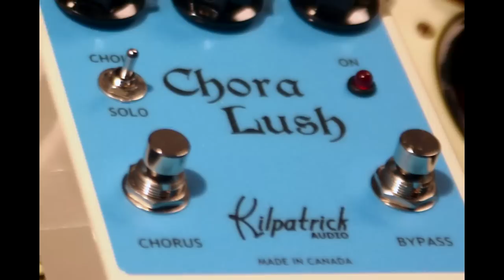Kilpatrick Audio Chora Lush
Rich Chorus with Reverb..in the video listen when the samples end, listen to the chorus and reverb decay. beautiful.

Incredible chorus starts with the Chora Lush. Specifically designed for acoustic guitars and clean electric playing, the Chora Lush offers two unique chorus effects: Choir and Solo. The Choir mode is a truly multi-voice chorus with thick tone that adds depth to your sound. The Solo mode is a classic single-voice chorus effect with less complex, but still full-bodied sound.

But the Chora Lush is more than just a chorus pedal. It also offers a high-quality reverb based on the Lush Puppy Big effect that is getting rave reviews from players. Tweaked just right so that it blends well with the chorus sound, the built-in reverb makes the Chora Lush the one pedal you need if you're playing jazz or acoustic guitar. The reverb mix can be adjusted and even used alone by disabling the chorus with the dedicated footswitch.